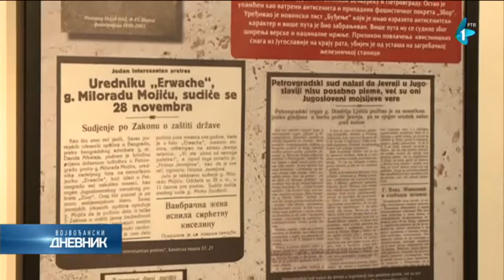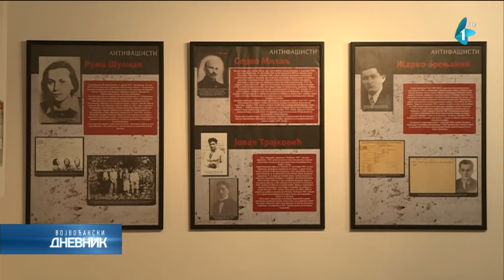Tribina "Fašizam i antifašizam u Zrenjaninu 1941-1944."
Povodom prošlonedeljnog otvaranja izložbe "Antifašistička tradicija u Zrenjaninu", u Muzeju Vojvodine večeras je održana tribina na temu "Fašizam i antifašizam u Zrenjaninu između 1941. i 1944. godin